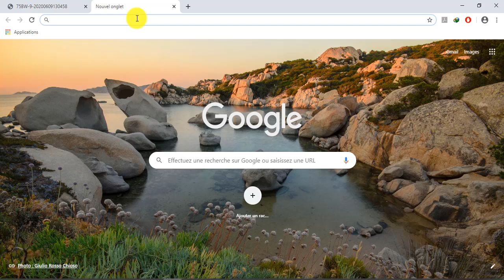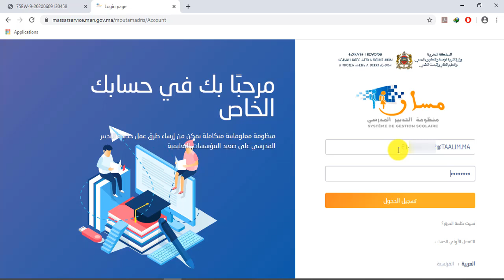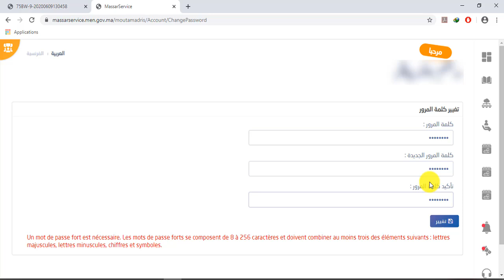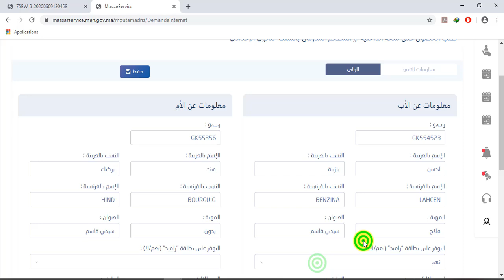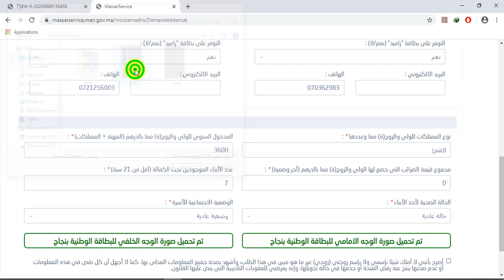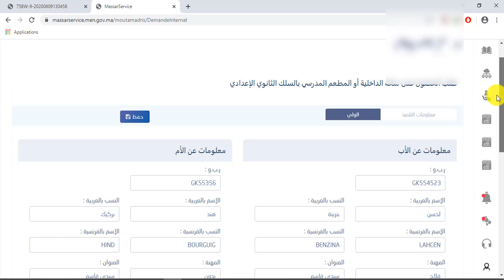طريقة طلب الحصول على منحة الداخلية أو المطعم المدرسي بالسلك الثانوي الإعدادي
رابط الموقع